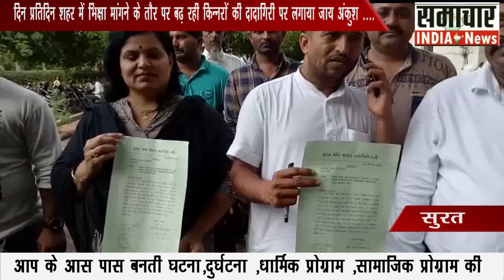दिन प्रतिदिन शहर में भिक्षा मांगने के तौर पर बढ़ ररही किन्नरों की दादागिरी पर लगाया जाय अंकुश